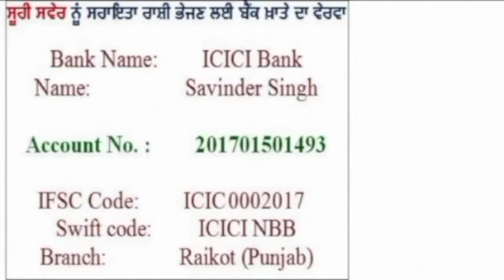ਪੰਜਾਬ 'ਚ ਕਰੋਨਾ ਕਾਰਨ 23 ਹੋਰ ਮੌਤਾਂ